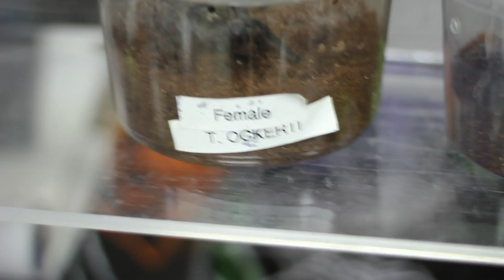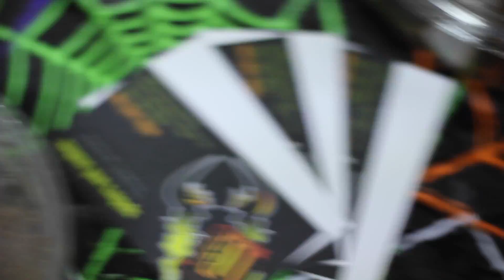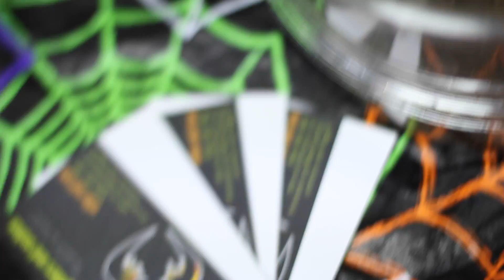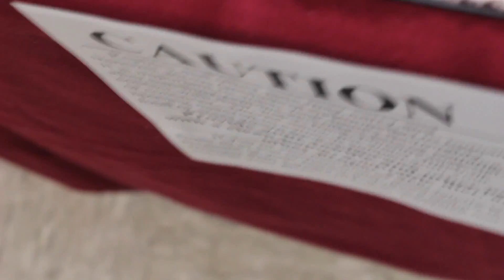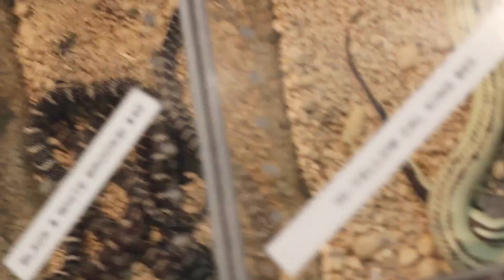All Maryland Reptile Show Jan 11 2014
All Maryland Reptile Show January 11, 2014
Havre de Grace, MD